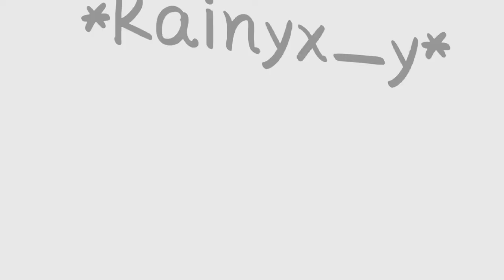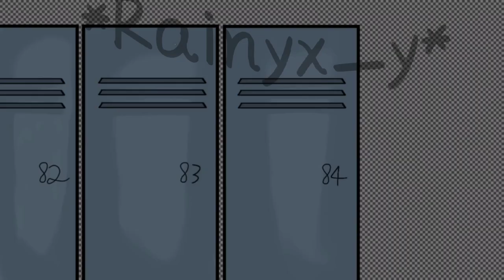Alexia and Vincent art speedpaint (future academy)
my channel dead rn but here a speedpaint for future academy

if you wanna audition or you want to be the background artist for the future academy here the link:

time took: 14 hours 46 mins.